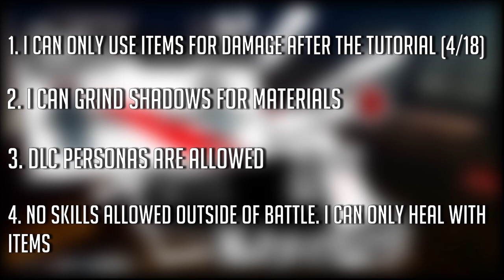Can You Beat Persona 5 Royal Using Only Items?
As expected.